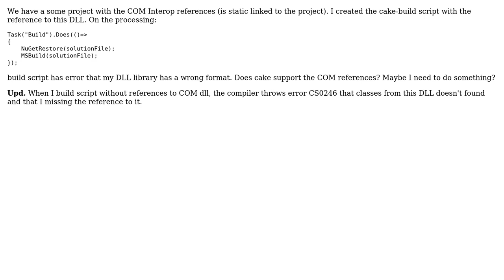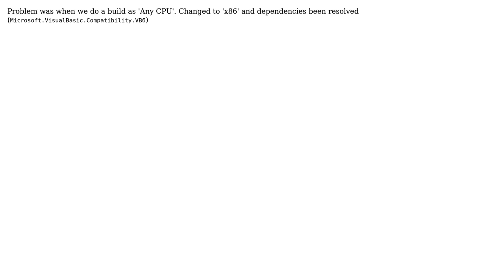How to use COM Interop references in Cake?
With thanks & praise to God, and with thanks to the many people who have made this project possible! You are responsible for your own actions.